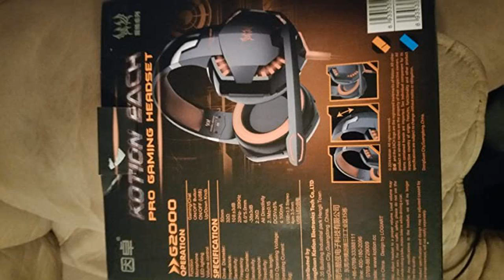VersionTECH. Stereo Gaming Headset for PS4 Xbox One Controller, Noise Reduction Over Ear H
Main Features:
by entering your model number.. 【Superb compatibility for multi-platform】 support PS4, PS4 Pro/slim, Xbox one, Xbox one S/X controller, PC Mac, Nintendo switch/3DS, PSP, laptop, computer, tablet, iPad, mobile phone. Note: An extra Microsoft adapter is required (Not included) when connecting with an old version Xbox one controller.. 【Adjustable noise-cancellation microphone】 The gaming headsets are omnidirectional adjustable and Flexible to pick up voice in 360 degree. External audio control： mute button and volume control housed on Military grade durable braided wire are designed conveniently for quick and convenient adjustment.. 【Immersive in super real gaming experience】 High-grade 50mm driver with neodymium magnets delivers clean clear bass and acoustic positioning precision, you can feel the full force of an explosion, a Grenade Blast, or a dubstep drop. Perfect for various games: like halo 5 Guardians, metal gear Solid, call of Duty, Star Wars Battlefront, over watch, world of Warcraft Legion, etc.. 【Humanized design, built to stay comfortable】 The softly padded retractable headband design allows you to find the perfect fit without constraint and provide excellent durability, suits all gamers at any age. The synthetic leather-wrapped ear-cushions is thicker and bigger which ensures play-all-night comfort! Plug & play: No setup or installation necessary.g.. 【Uniquely designed gorgeous LED lights】 big LED lights designed on ear cups is cool enough to maximize Blast the atmosphere of the whole game. The USB interface is only used to supply power to the LED lights on the ear cups. What you get： 1 x gaming headset, 1 x packaged gift box and 1 x User Manual, our 12 months worry-free product and friendly customer service.